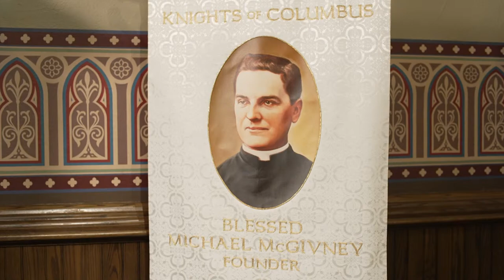Blessed Michael McGivney Novena - Day Eight | March 27, 2021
Knights, their families and others are encouraged to pray the Blessed Michael McGivney Novena from March 20 until March 29, concluding on the 139th anniversary of the founding of the Knights of Columbus. The novena includes daily reflections about the life and priestly virtues of the Order’s founder, Father Michael J. McGivney. Each day includes petitions invoking his intercession and concludes with the prayer for his canonization.

Day Three: Ministry to the Marginalized

Intention: For all who suffer on the peripheries of society, including immigrants, those persecuted for their Christian faith, and persons who are imprisoned, poor, homeless, or addicted.

Virtue: Perseverance amid adversity and trials.